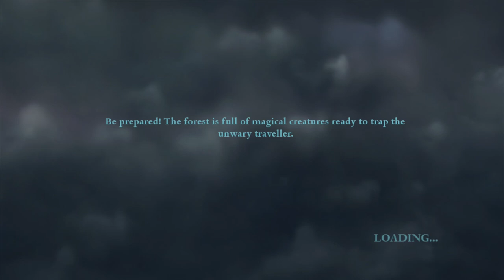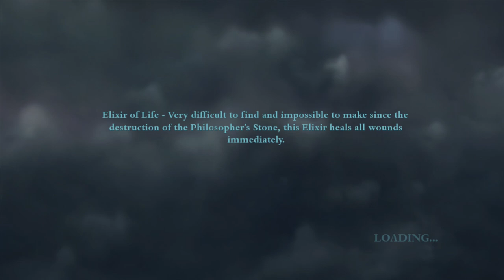[E3] JDEME PRO VITEÁL NA MINISTERSTVO! [HARRY POTTER A RELIKVIE SMRTI]